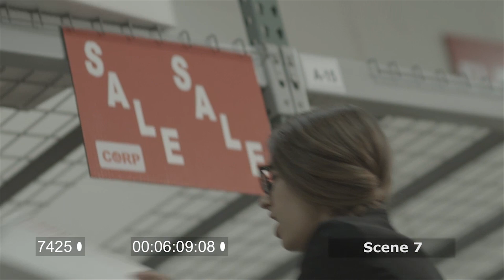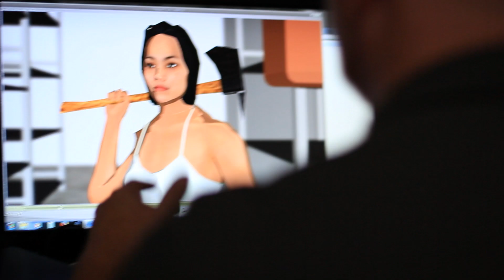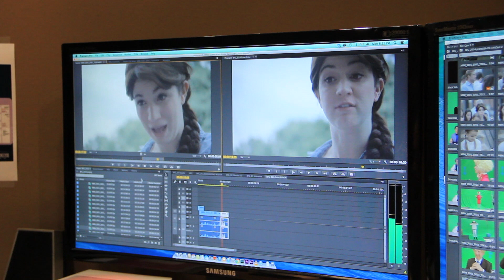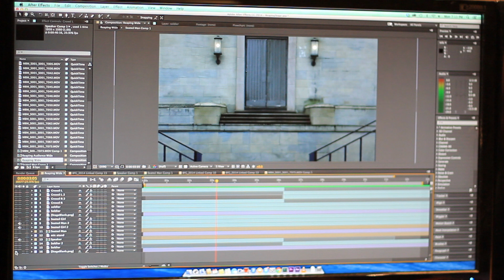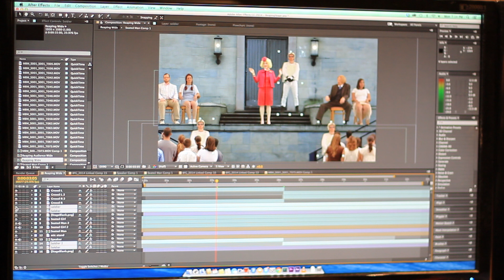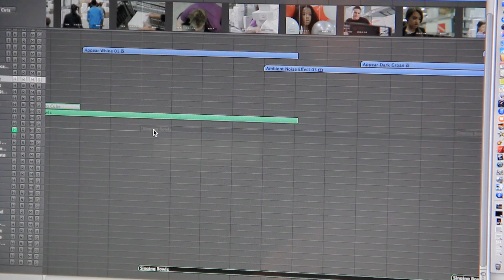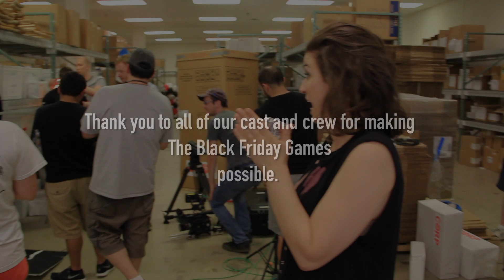The Black Friday Games: Behind the Scenes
Behind the Scenes of the short film The Black Friday Games
Directed and Edited by Bim Mamber of Green Bug Productions